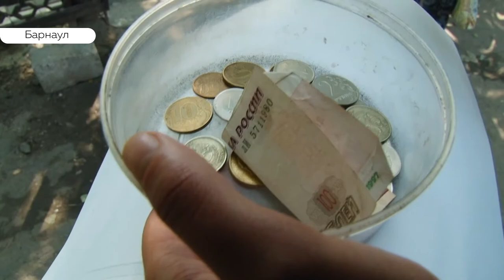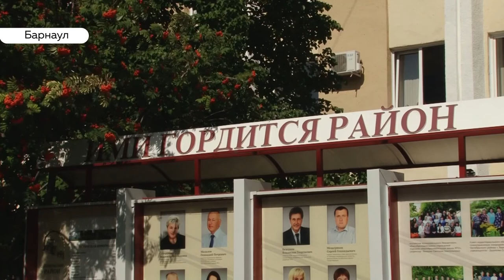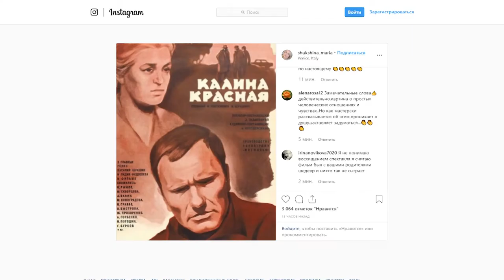«День с Толком». 29.08.2019. Выпуск 15:30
- Скандал в алтайском заксобрании
- Почему жители Алтая оказались за чертой бедности
- Лучших работников Октябрьского района Барнаула наградили